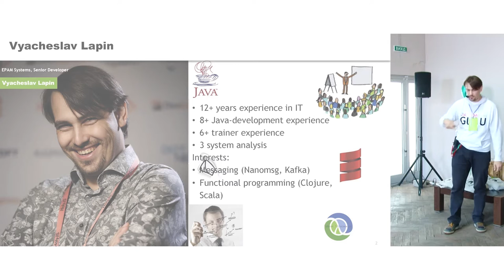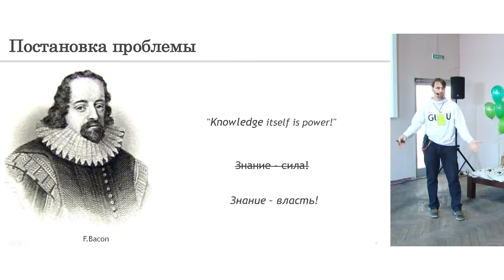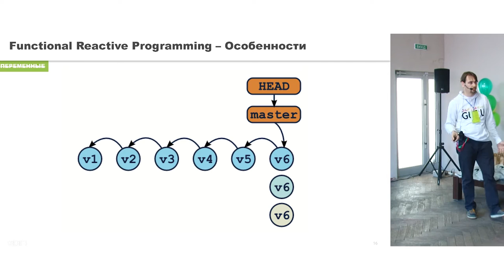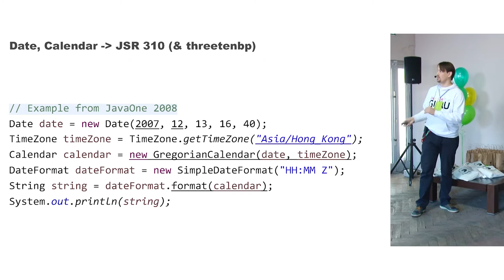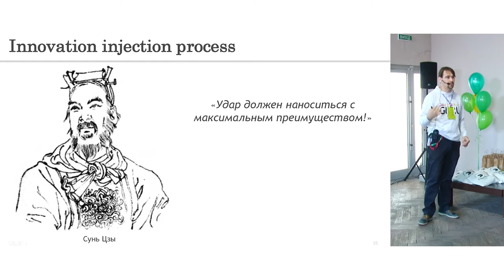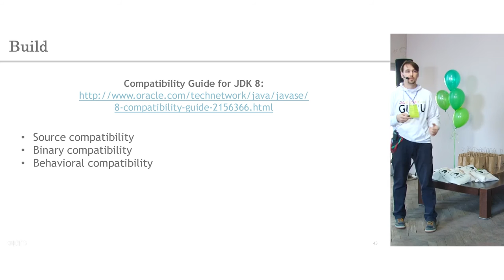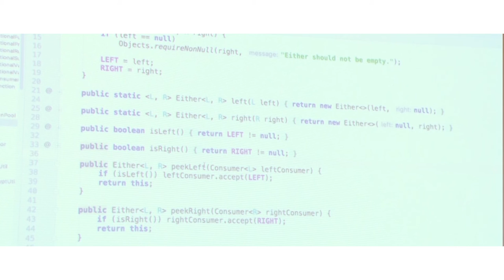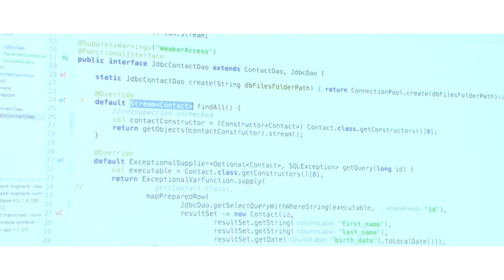«Большая боль и большое счастье». Вячеслав Лапин – о переводе проекта на Java 8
Senior Developer из EPAM Systems Вячеслав Лапин работает в IT более 12 лет, 8 из них имеет дело с Java, 6 – является тренером, 3 – занимается системным анализом. На прошедшей в Харькове конференции IT NonStop 2016: JavaMan Go Вячеслав рассказал, как пришел в большой enterprise-проект, боевым языком которого был Java 7, нашел работающие участки кода, написанные еще на Java 1.4, и решил перевести всё на Java 8. Зачем, как и что из этого вышло — все ответы на видео.